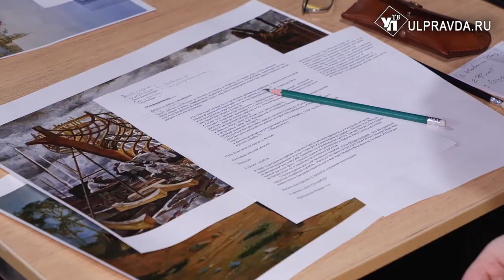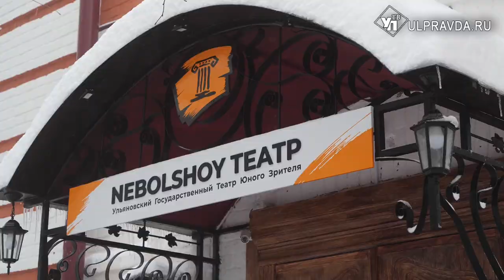Ульяновские школьники узнают о Петре Великом. NEBOLSHОY ТЕАТР готовит уникальный проект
В 2022 году отмечается 350-летие со дня рождения Петра I. Проект «Детям о Петре Великом» ульяновского ТЮЗа поможет познакомить подрастающее поколение с именем и наследием первого российского императора.